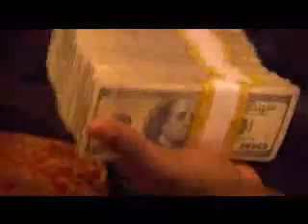Floyd Mayweather Showing off Money!!!